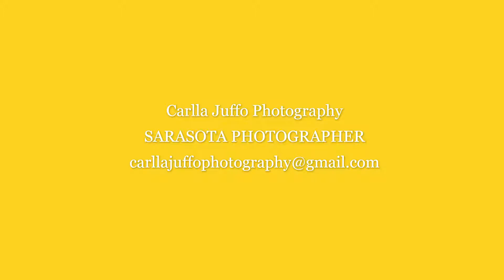Siesta Key Best Family Photographer 2019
CARLLA JUFFO PHOTOGRAPHY IS CURRENTLY BOOKING FAMILY BEACH PHOTO SESSIONS, WEDDINGS,ENGAGEMENT PHOTOGRAPHY AND ANNIVERSARIES. SHE SERVES SIESTA KEY BEACH, LIDO KEY, LONGBOAT KEY, ANNA MARIA ISLAND, NOKOMIS AND HOLMES BEACH. RATE STARTS AT $195